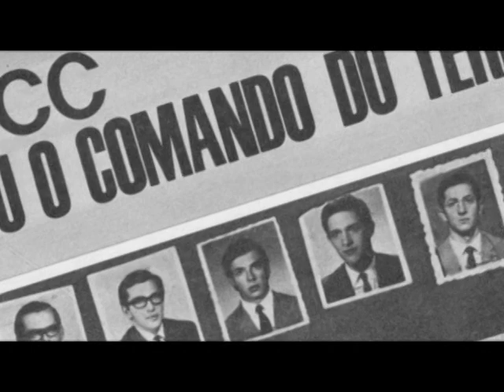Dzi Croquettes (2009) - Cenas Deletadas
Ditadura
Bastidores
Lennie Dale

Dirigido por Raphael Alvarez e Tatiana Issa.
Incluso no DVD.